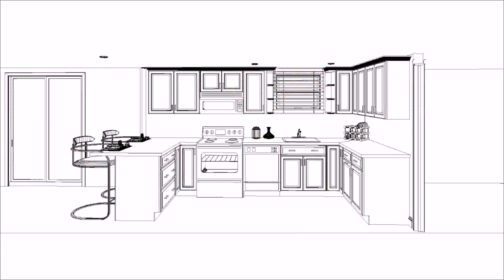Simple House Design Layout - Gif Maker DaddyGif.com (see description)